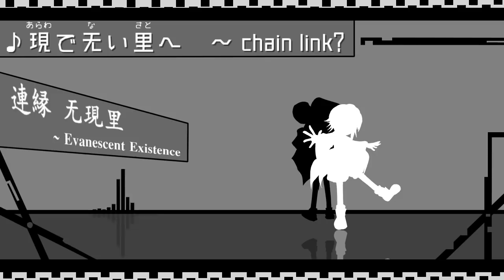現で无い里へ ～ chain link?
自作ゲーム「連縁无現里」ＯＰ曲『現で无い里へ　～ chain link?』
そのうちまとめて音楽ＣＤ出しますんで、その時はよろしくです！